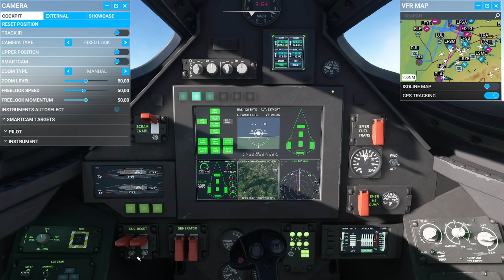DARKSTAR | MFS2020 | Frankfurt - Mallorca | Full Flight